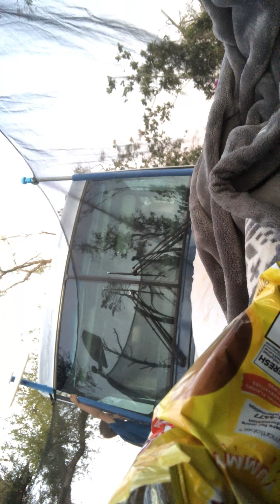Last to leave trampoline wins controlling the other person